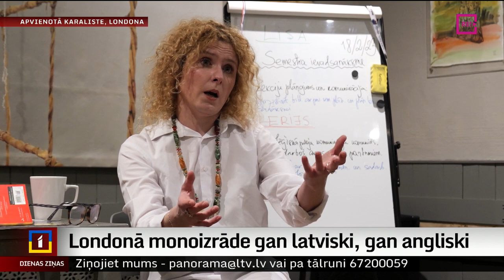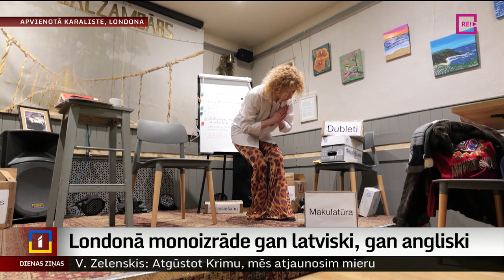Londonā monoizrāde gan latviski, gan angliski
Vai Londonā latviešu aktierim ir iespējams strādāt savā profesijā? Izrādās, ka jā, jo Londonā ir vismaz viena profesionāla latviešu aktrise Laima Helēna Vanaga, kura pašas sarakstīto monoizrādi „Noķert Lisu” ir speciāli pārtulkojusi no angļu valodas uz latviešu, lai varētu uzstāties arī latviešu auditorijai. Izrādi devās noskatīties arī mūsu korespondente Lielbritānijā Ilze Kalve.